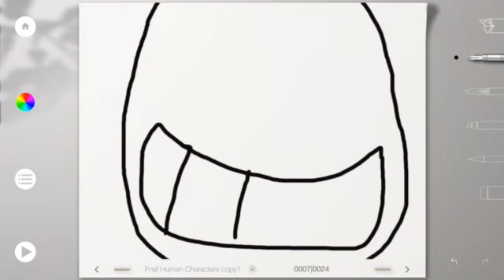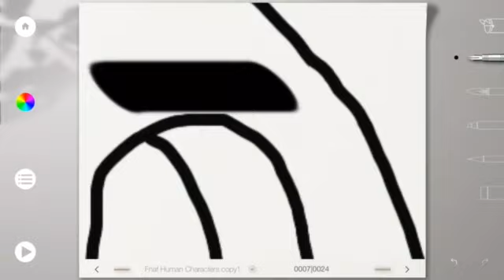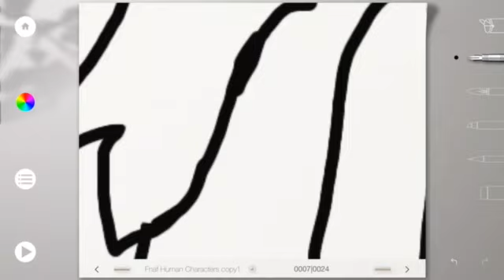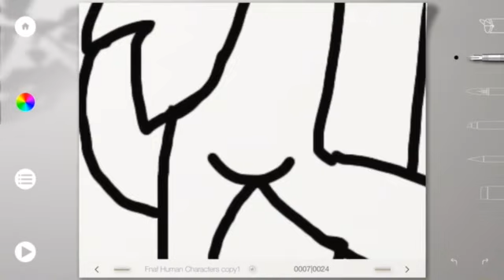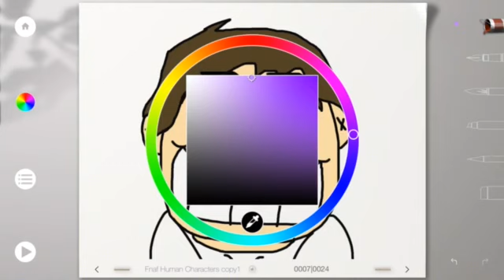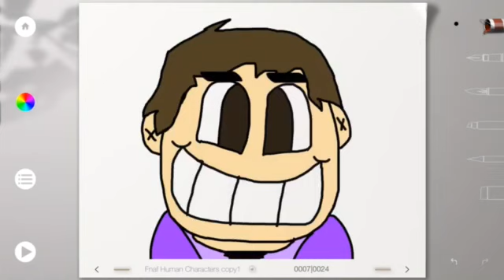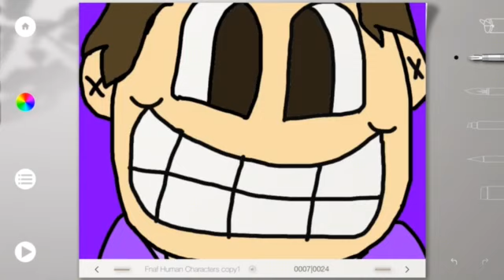Speed draw (William Afton Human)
And the reference design is by plinkypills!
This is William Afton as a human not an animatronic
I used
 DU Recorder to record
Animation Desk to draw
And plinkypills design as reference

Amy Plays Games
Dragonrunner22 22
Miels11 De11
Just Legend
The double night crafters
DestinyIsChoice123